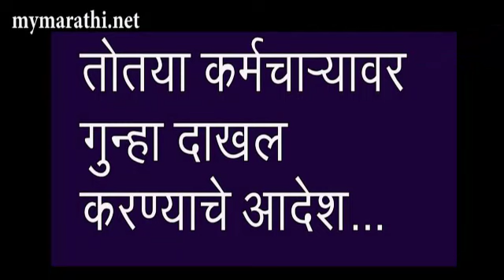कर्मचाऱ्यांवर फौजदारी गुन्हा दाखल करणार : आयुक्त कुणाल कुमार (व्हिडीओ )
mymarathi.net
पुणे - महापालिका भवनातील मिळकतकर विभागात अनधिकृतपणे काम करणारा एक तोतया कर्मचारी बुधवारी  काँग्रेस गटनेते अरविंद शिंदे आणि नगरसेवक अविनाश बागवे यांनी मायमराठी च्या माध्यमातून रंगेहाथ पकडला याबाबत आज पालिकेच्या मुख्य सभेत शिंदे  यांनी याप्रकरणी आवाज उठविला आणि हे प्रकरण गंभीर असून कडक करवाईची मागणी केली या बाबत खुलासा करताना आयुक्त कुणाल कुमार यांनी संबधीत व्यक्तीवर फौजदारी गुन्हा दाखल करण्यात येणार असल्याचे सांगितले.

पुणे महापालिका भवनातील मिळकतकर कार्यालयात गेल्या काही वर्षांपासून महेश सुराणा नावाचा पालिकेचा कर्मचारी असल्याचे भासवून गणेश लाड यांच्या जागेवर बसून विभागासंबंधीची कामे करत होता. हा इसम पालिकेबरोबर तो नागरिकांची देखील फसवणूक करत होता हा प्रकार मायमराठी कडून   समजल्यानंतर काँग्रेसचे गटनेते अरविद शिंदे आणि अविनाश बागवे यांनी थेट मिळकतकर कार्यालय गाठले.त्यानंतर मिळकतकर विभाग प्रमुख सुहास मापारी यांच्याकडे या कर्मचाऱ्याला स्वाधीन केले. याबाबत आज झालेल्या मुख्यसभेमध्ये अरविंद शिंदे यांनी हा प्रकार सभागृहाच्या निदर्शनास आणून देऊन त्या व्यक्तीवर कडक कारवाई करण्याची मागणी केली तसेच महापालिकेच्या सुरक्षा व्यवस्थेवर प्रश्न चिन्ह उपस्थित केले.

याबाबत खुलासा करताना आयुक्त कुणाल कुमार यांनी संबंधित व्यक्तीवर फौजदारी गुन्हा दाखल करणार असल्याचे सांगितले तसेच याप्रकरणावर मुख्य लेखापाल अंबरीश गालिंदे यांच्या मार्फत चौकशी समिती नेमून त्याचा अहवाल तीन आठवड्यात सभागृहापुढे ठेवणार असल्याचे त्यानी सांगितले